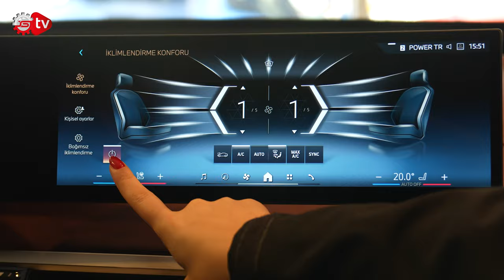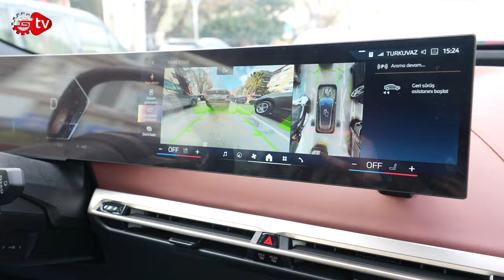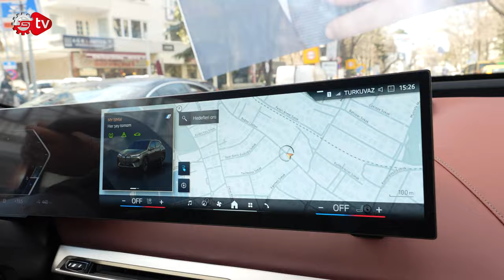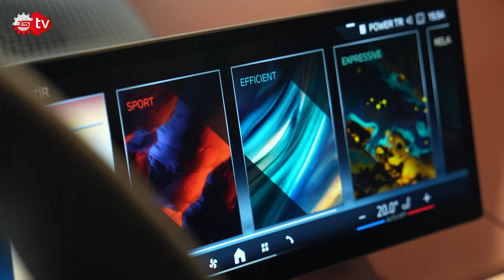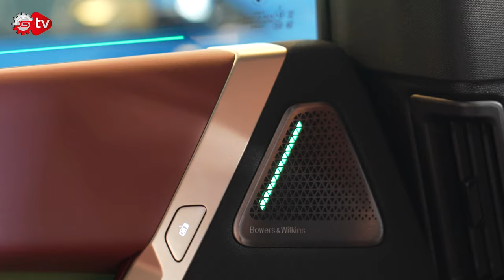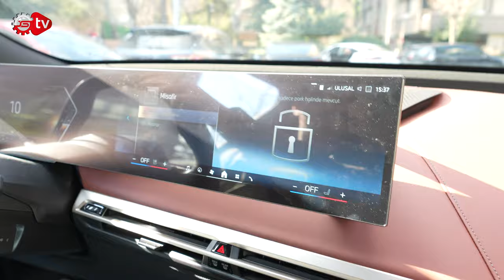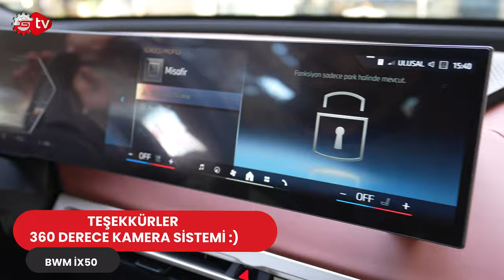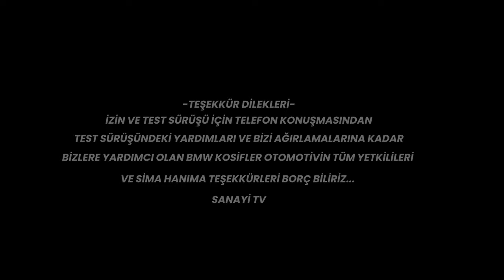ÇOCUKLUK AŞKIM BMW'Yİ SÜRDÜK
Ekip arkadaşlarımız Mustafa Ayabakan ve Ceylan Köseoğlu sizler için BMW’nin İstanbul Bostancı'da bulunan Kosifler Otomotivi ziyaret etti ve BMW İX50 modelini test etti. BMW İX50 modelinin sürüş deneyimini test eden arkadaşlarımız performans ve sürüş deneyimini aktardı. Keyifli geçen test videomuzu Sanayi Tv’de izleyebilirsiniz. İyi seyirler…